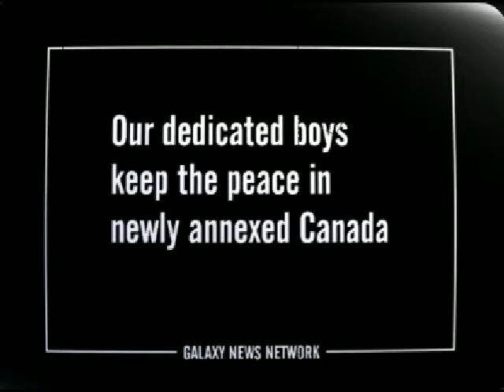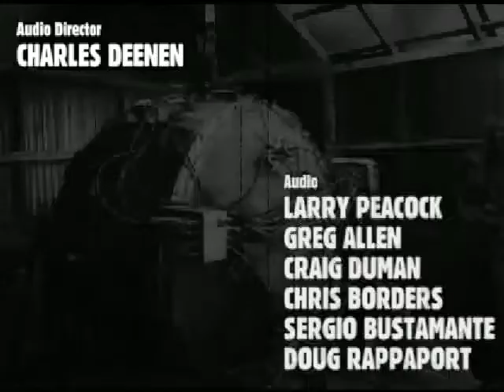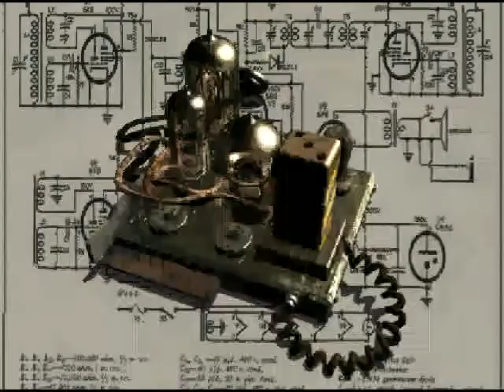John Winters plays Fallout 1 -- Part 1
Part 1 of Fallout 1